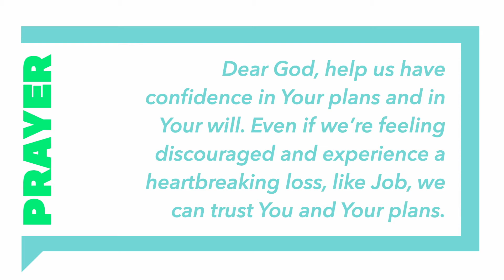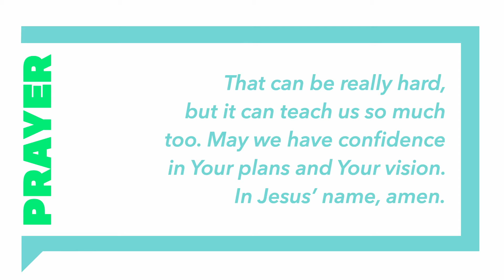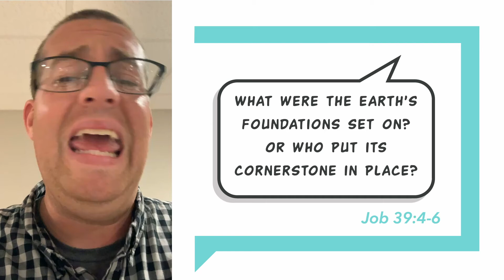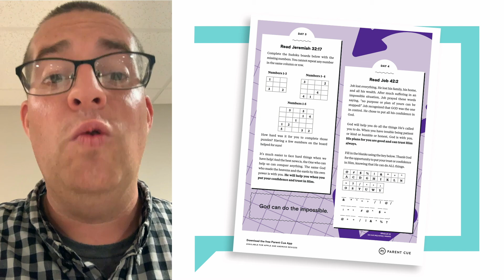ARE YOU SERIOUS? - Thursday, July 1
Read: Job 42:2
Fun Fact: Earthquakes!
Comment: Have you ever felt an earthquake?